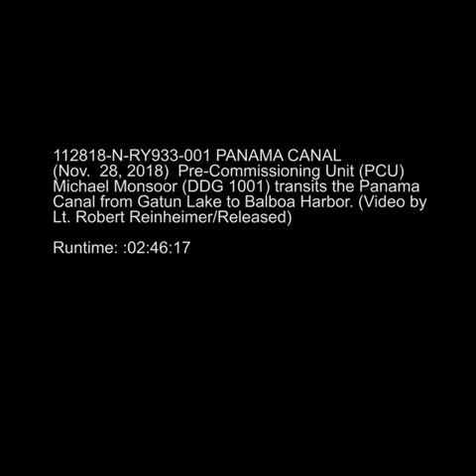USS Michael Monsoor Transits the Panama Canal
112818-N-RY933-001 PANAMA CANAL (Nov. 28, 2018) Pre-Commissioning Unit (PCU) Michael Monsoor (DDG 1001) transits the Panama Canal from Gatun Lake to Balboa Harbor. (Video by Lt. Rob Reinheimer/Released)